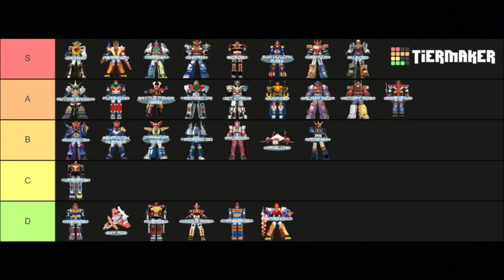Juan Rankea los Mechas del Super Sentai 3 (Megaranger - Boukenger)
Jeje. Los Rankings de Mechas cada vez duran más y más... No se si eso es bueno o malo para mi pobre PC ;-;

Ya en serio, es honor poder volver a hacer videos. Este guión lo llevaba cocinando desde hace tiempo, pero entre los estudios, la familia, y escribir Las Dos Sinfonias, pues no se a podido, pero descuiden chicos, no estoy muerto. Aunque posiblemente mis profes quisieran eso jsjsjsjsjsjsjs.